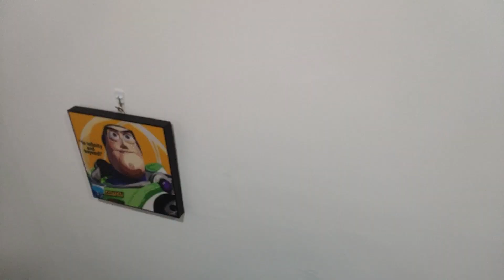【威廉使用】CP值無敵?但好用嗎? – 米家電動刮鬍刀 使用體驗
小米高CP值商品又來了，電動刮鬍刀是每位男性都必備的用品，米家電動刮鬍刀使用上確實不錯，但依舊是有些小缺點…

【章節】
00:40 外觀介紹
01:58 功能介紹
03:08 使用缺點

謝謝你的收看，歡迎分享給在尋找電動刮鬍刀的朋友們!
對於影片有任何問題歡迎在下方留言給我知道 ，我會回覆你們。